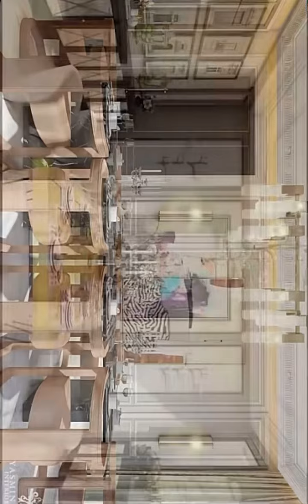تصميم المهندسه ياسمين السديس